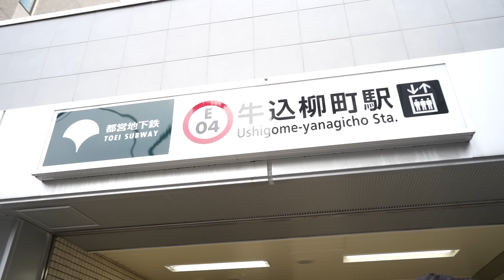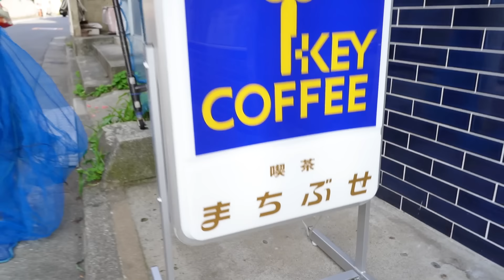噂の喫茶店に茶をシバきに行ったらあの人が「まちぶせ」していた…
今回はパッツィ・ウッチャリーノさんと
牛込柳町にある噂の喫茶店「まちぶせ」に
茶をしばきに行きました。
あの人を濃厚に感じるお店…

‹撮影協力›
喫茶まちぶせ
東京都新宿区市谷柳町２９

‹ニクヨちゃん友の会›
メンバーシップ入会はコチラ！